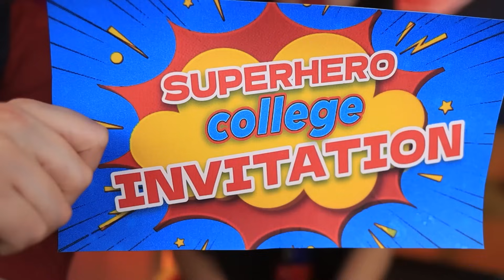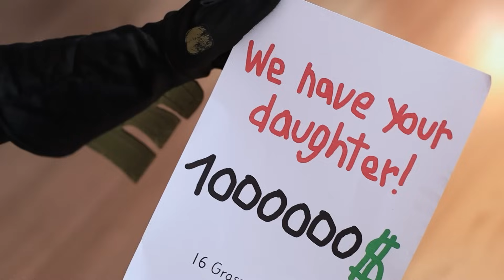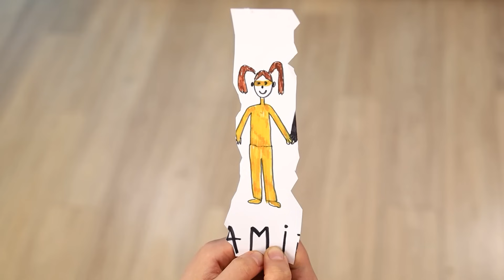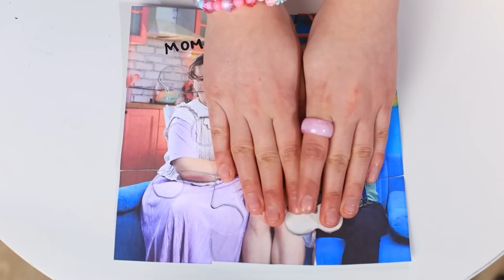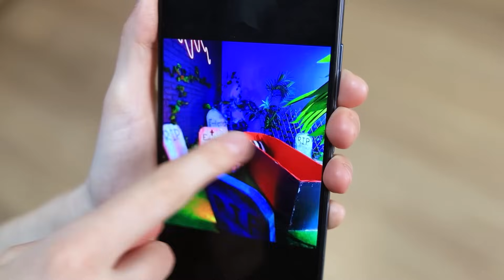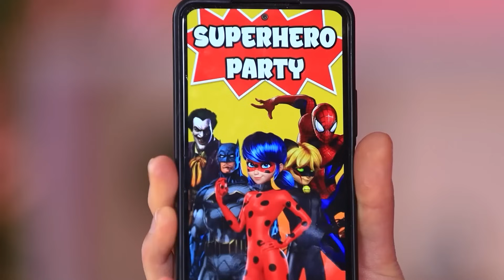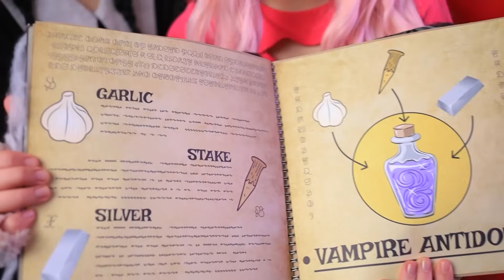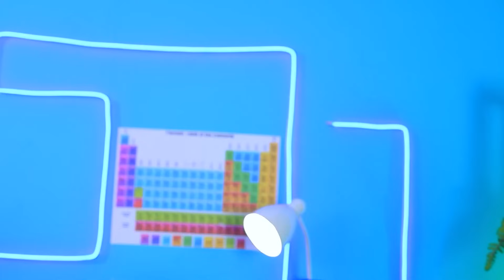J'ai Été Adoptée par le Joker et Harley Quinn / J'Ai eté Adoptée par les Super-Héros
Pranker et Hardy Win ont tout ce qu'ils veulent ! Un métier qu'ils adorent, la richesse et... de la dynamite ! Mais lorsqu'ils tombent sur Kim, une orpheline, leur monde bascule ! Les super-vilains réalisent qu'ils ont toujours voulu être parents et l'adoptent immédiatement ! Mais est-ce si facile d'être une famille heureuse ? Et si leur ennemi Batboy s'en mêlait ? Le couple diabolique sera-t-il capable de ravaler sa fierté et de laisser Kim vivre heureuse avec son ennemi juré ? Découvre-le dans cette vidéo !